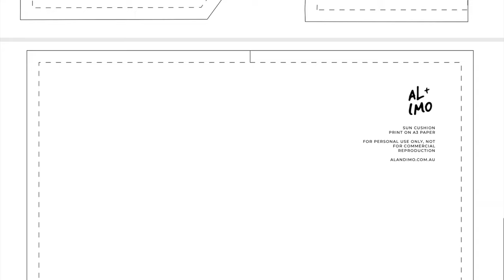Nursery Series - DIY Sun Cushion Sewing Project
G’day guys, we're back again and today I am going to show you how to make this DIY sun cushion.

Before Imo designed furniture she designed clothes, so we always knew that when the time came we'd sew lots of textiles for our nursery.

We thought we’d start off with a simple, but satisfying sewing project that looks great in any room.

This is a great beginner sewing project and doesn't require a lot of fabric - so it's perfect for those who have a spare afternoon and want to give it a try.

We've created digital patterns that you can print off and step-by-step instructions for this project which can access them

If you love this project let us know, you can subscribe to us on YouTube or sign up to our mail list to receive these DIY projects straight to your inbox!

Al + Imo